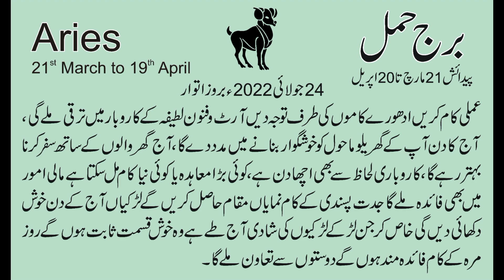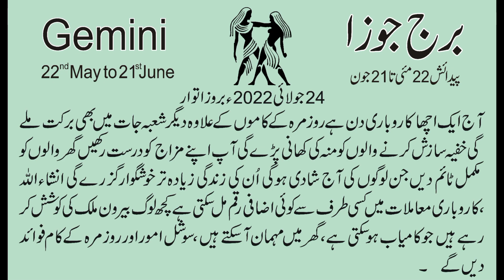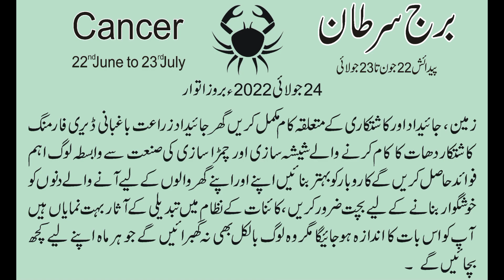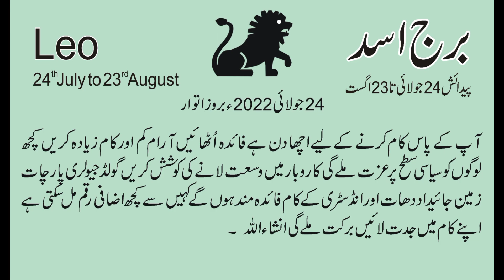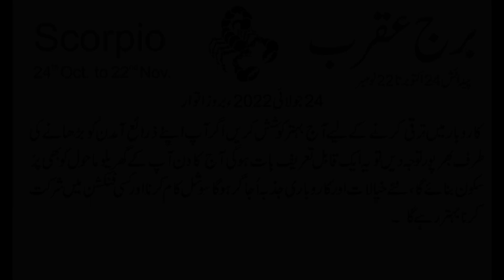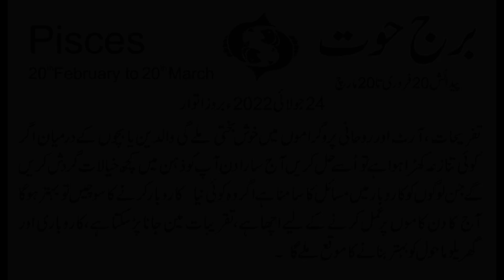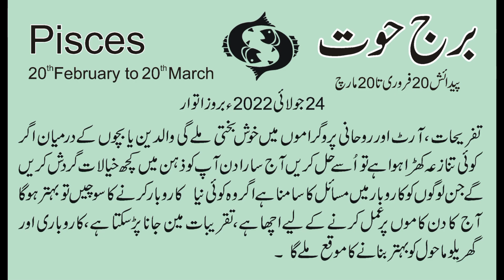24 July جولائی 2022 | Daily horoscope in Urdu | Aj ka Din Kaisa Rahe ga | Horoscope For Today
24 July جولائی 2022 | Daily horoscope in Urdu | Aj ka Din Kaisa Rahe ga | Horoscope For Today